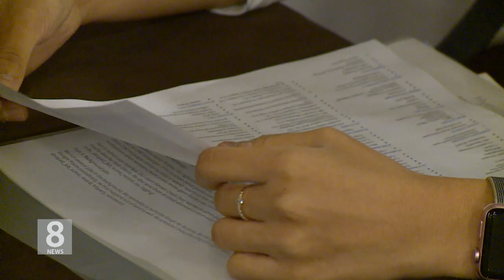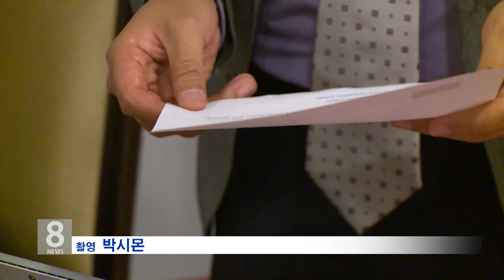10.19.18 KBS America News ‘유학생 미국내 취업 지원’ 한인 취업박람회